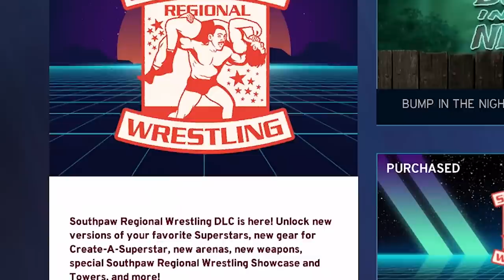WWE 2K20 South Paw Originals DLC is.... not great.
WWE 2K20 dropped a new DLC. Let's check it out.